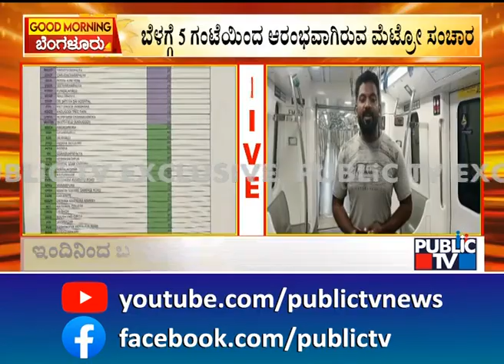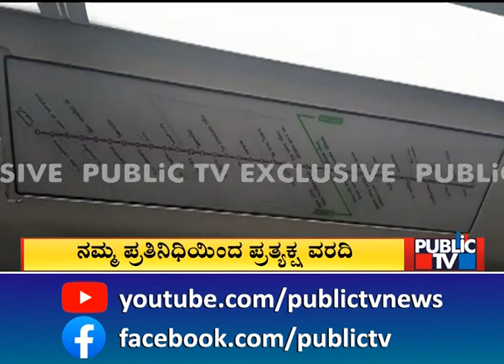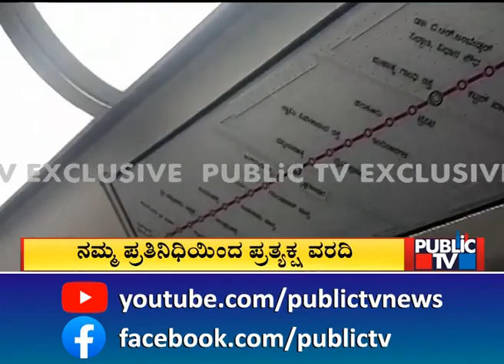ಇಂದಿನಿಂದ ಬಹುನಿರೀಕ್ಷಿತ ಮೆಟ್ರೋ ಸಂಚಾರ ಆರಂಭ | Namma Metro | Public TV